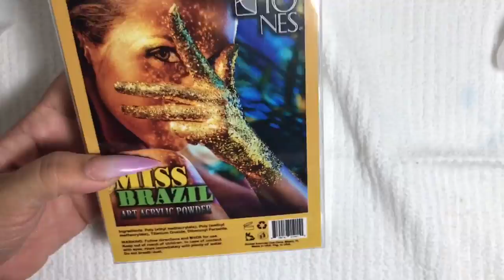Review: Miss Brazil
Tones: cupón: REVIEW 10%off   Exp. 25/06/17